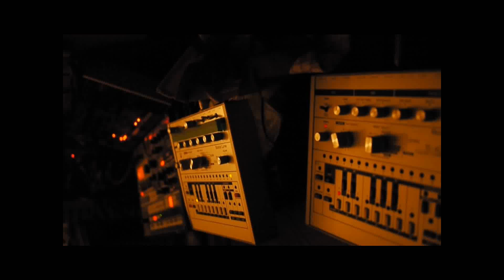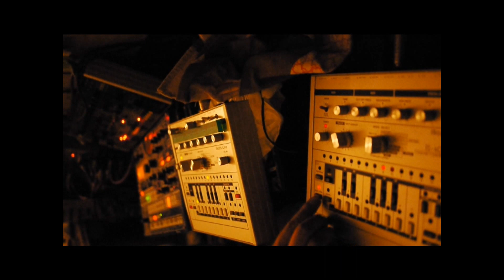Kick.S Live / Korg ELECTRIBE MX&xOxbOx&AcidlabMiami X936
使用機材
KORG ELECTRIBE MX
xOxbOx
Acidlab Miami
electro harmonix memory boy
electro harmonix Cathedral